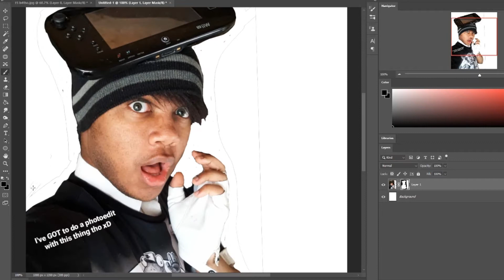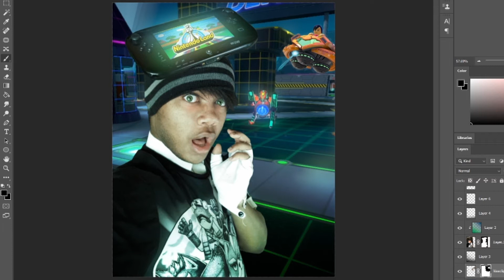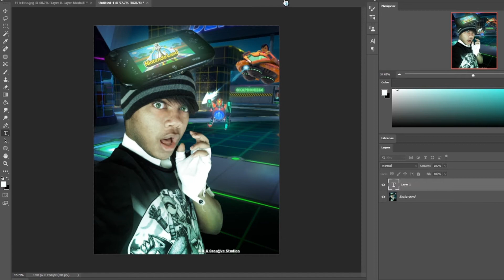Nintendo Land | Photography Speed Edit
Yes that's a real and functional Wii U Gamepad on my hat ^^;

Follow me if you wanna! :D